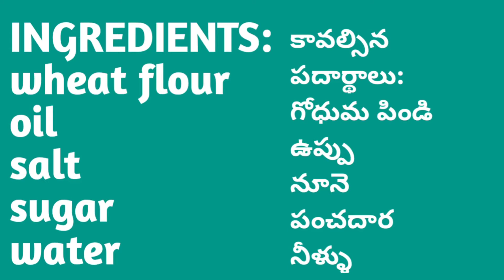# పాకం అవసరం లేని గోధుమబిస్కెట్లు, tasty snacks for kids, storable snack recipes in telugu